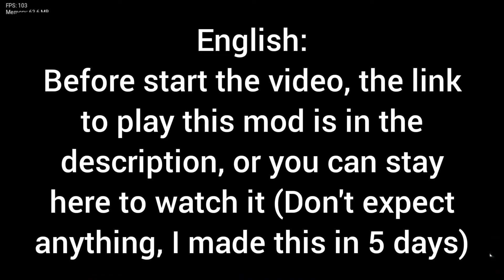[FNF] Insanity (vs Pibby Fliqpy)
Sorry for low FPS, it's the f*cking recorder, it makes it very laggy

Lore:
(Before song) Lumpy and Flaky after encountering with Lifty and Shifty stealing as always, and then all 4 saw the glitch behind Lifty and Shifty and they run away, while so, they encountered with Fliqpy, who was already caught on the glitch's hands, and with that combat, they didn't knew that would be the last one
(After song) Shifty abandoned and Lumpy, Flaky and Lifty got corrupted

Mechanics:
Bullets: Lifty shoots Fliqpy to recover hp, but don't expect he has too good aiming
Fliqpy only drains HP when sings with Glitch Notes
Dodge: Press space to dodge, Fliqpy throws to you arrows from his side (A reference to Smile HD when Pinkie grabs the subtitles)

Have fun. (Requires Psych Engine V0.7, first attempt to fix the bug)

Info:
Happy Tree Friends x Learning with Pibby x Friday Night Funkin'

Someone on Discord maked a concept of which survivors were left, so I made it, also I love HTF